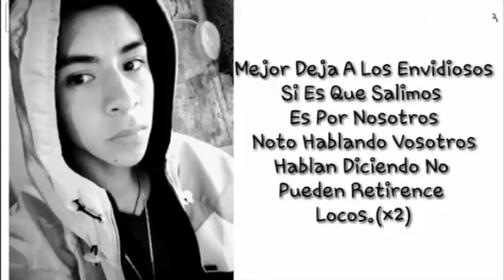SIGNIFICADO de los Tatuajes de Santa Fe Klan PARTE 2 | 2020